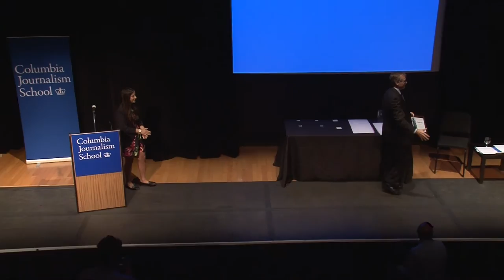2016 Columbia University Journalism Day - Professor of the Year Award - Howard French